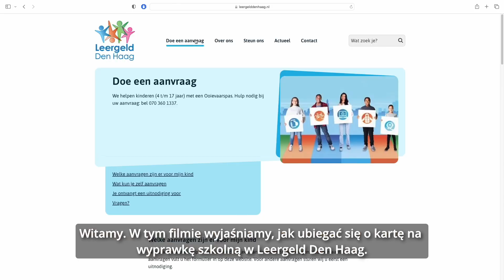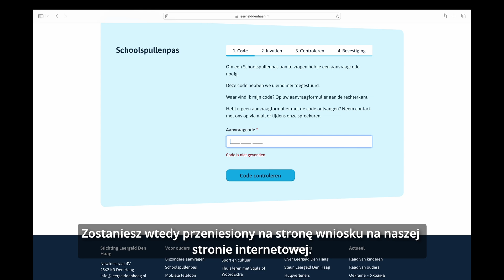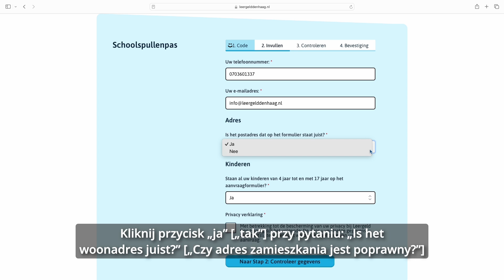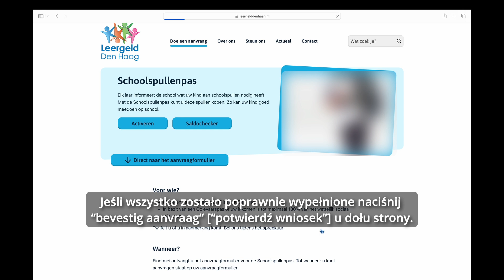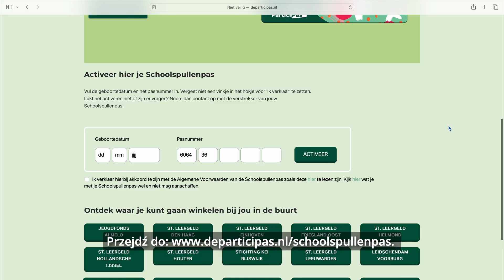Wniosek o kartę ha odzież zimowa